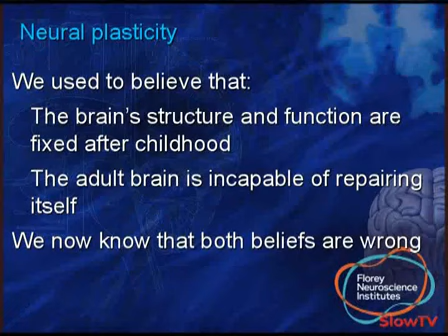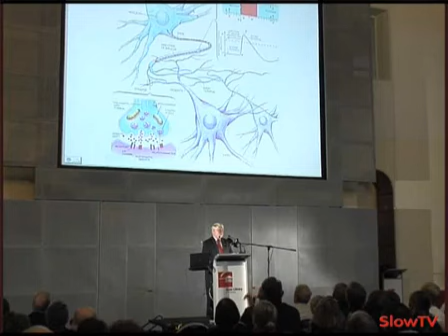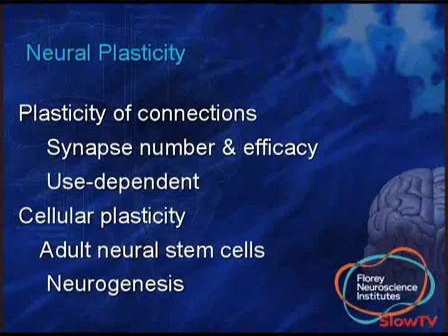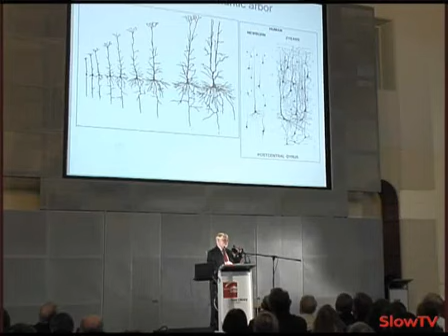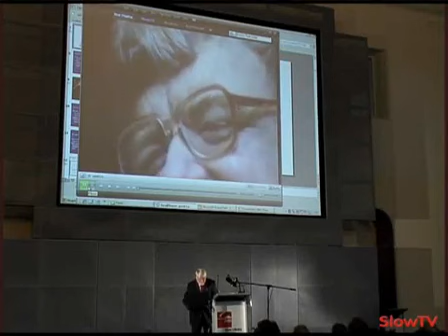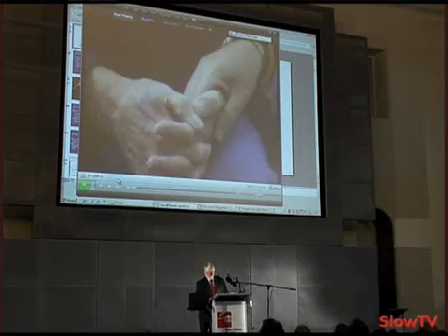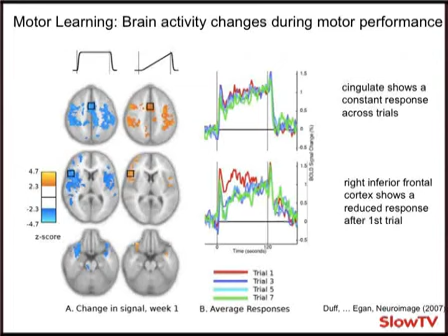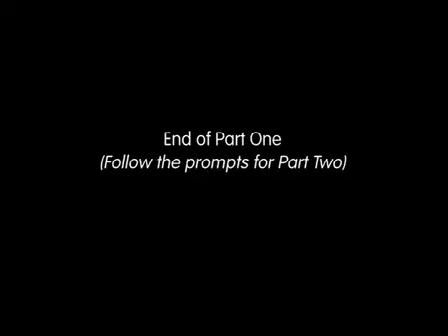Our plastic brains. Professor Frederick Mendelsohn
Part 1 | Part 2How do ideas and activity affect the brain? Can learning, reading and exercise have a positive impact on our brains and how they perform throughout our lives? Until...